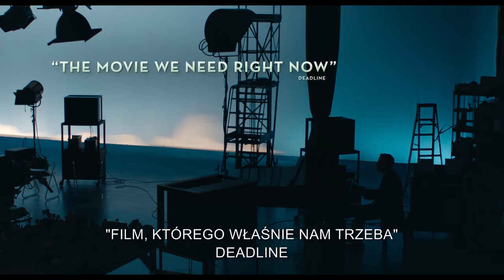Cóż za piękny dzień - Oficjalny zwiastun [HD]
Tom Hanks wciela się w postać pana Rogersa, we współczesnej historii o tym, jak uprzejmość triumfuje nad cynizmem. Całość oparta jest na prawdziwej historii przyjaźni Freda Rogersa i dziennikarza Toma Junoda. Kiedy znużony życiem dziennikarz (Matthew Rhys) poznaje Freda Rogersa, powoli porzuca swój sceptycyzm, ucząc się empatii, uprzejmości i przyzwoitości od najbardziej lubianego w Ameryce sąsiada.